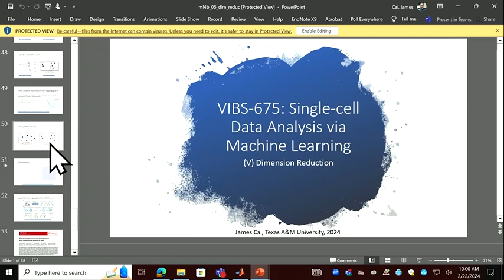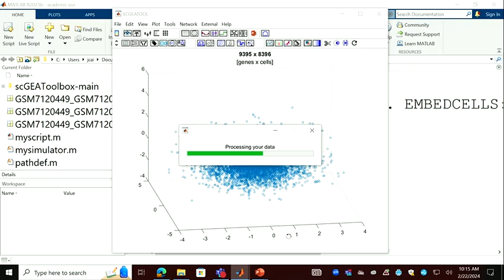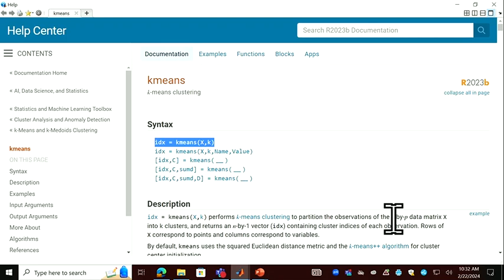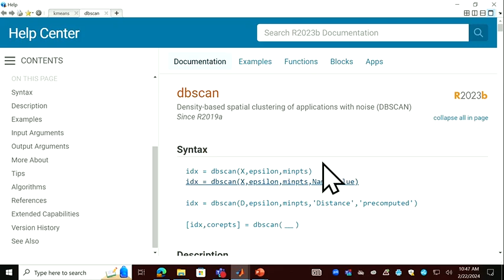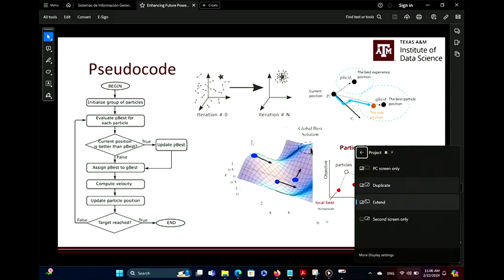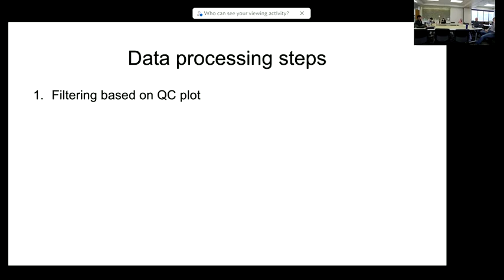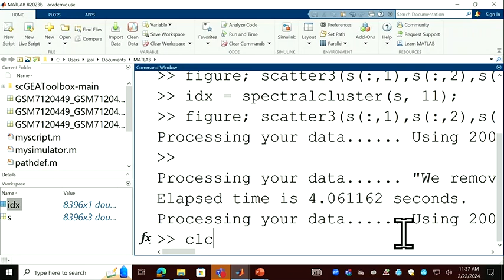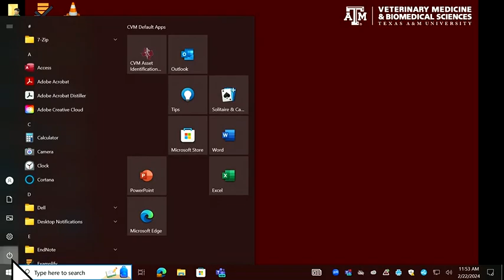VIBS 675 22 Feb 2024 B